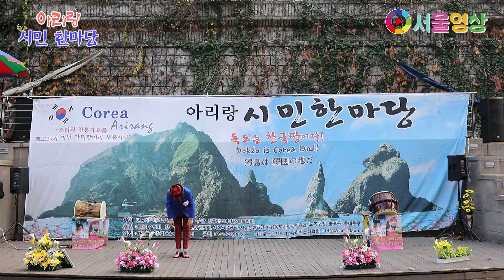가수 이용민 "고향의 그림자" (원곡:남인수) 아리랑 시민한마당 (108회) 청계천 오간수교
아리랑 시민한마당 (108회)
2019년11월10일 청계천 오간수교